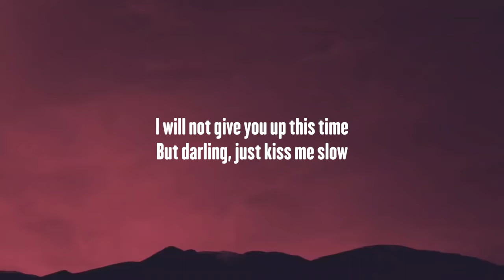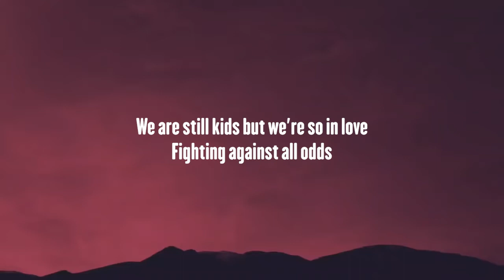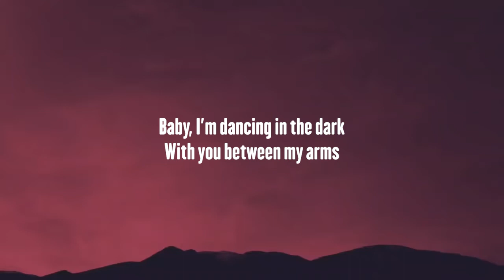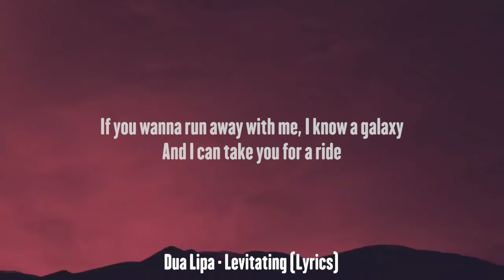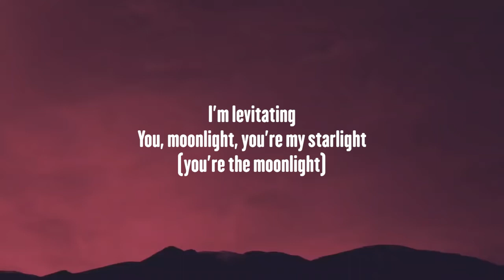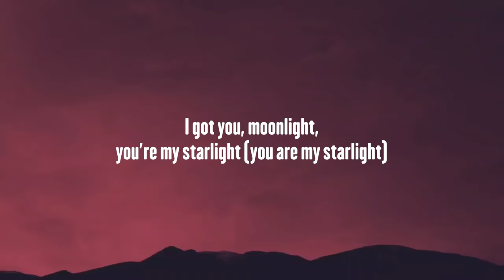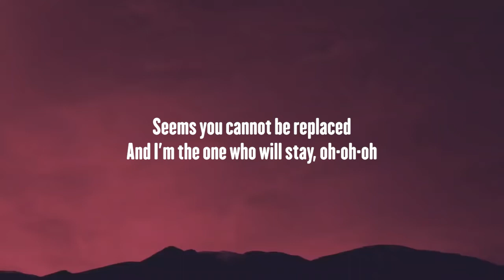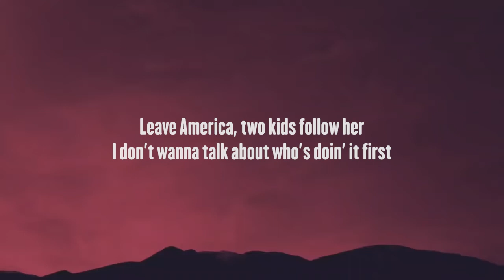(Playlist) Perfect - Ed Sheeran.. ~ As It Was, Levitating [Lyrics]